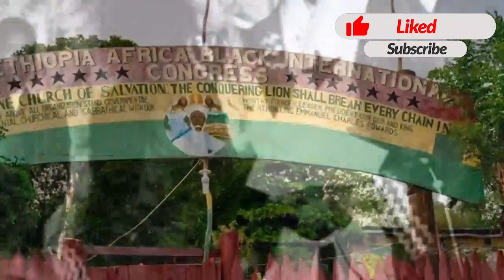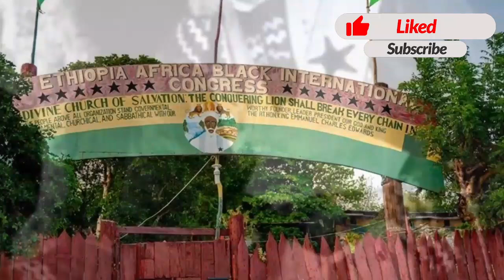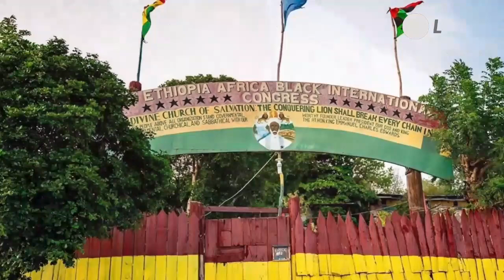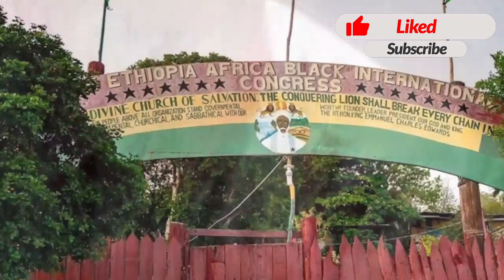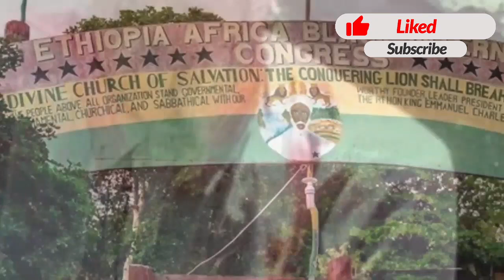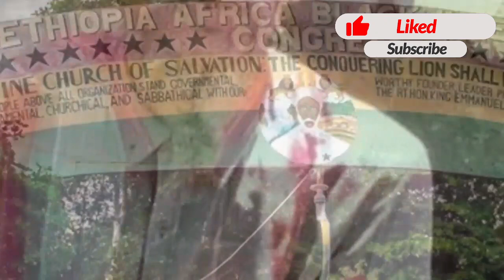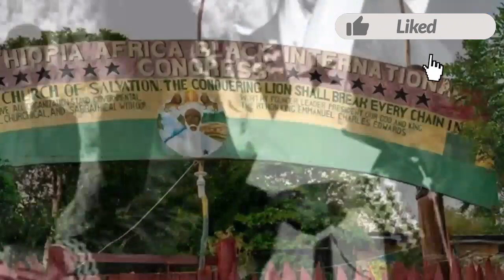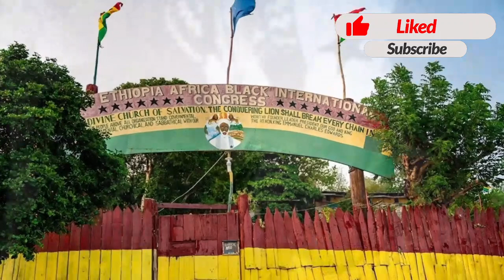R.H Priest Earl : Bongo Eddy Transition! Cowards Let Dem K!ll Empress Sharon , Priest Headly. Pt3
The in depth reasoning with the R.H Priest Earl journey.